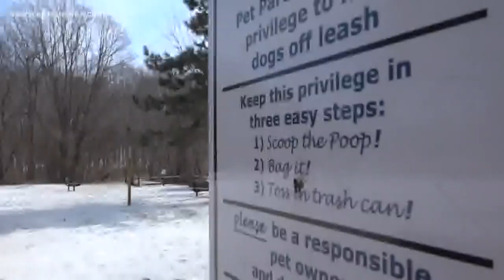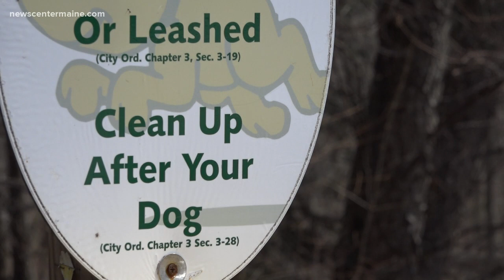Watch out for flags at dog park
Workers at a South Portland dog park are sending a friendly reminder to owners to pick up their pet's waste.